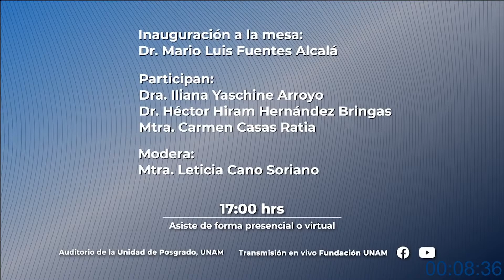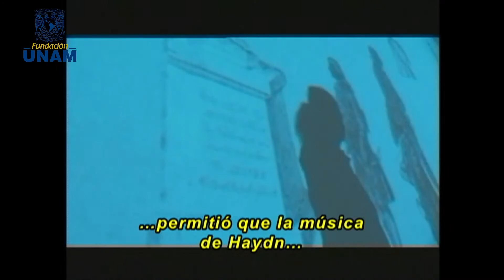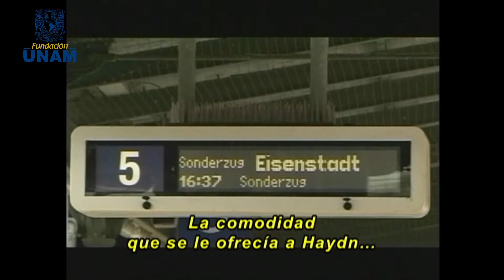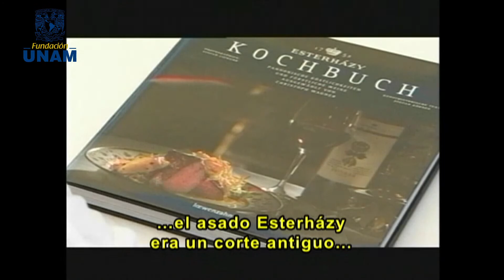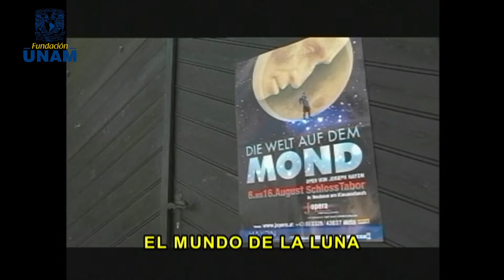Documental comentado en vivo por expertos “MUSICALMENTE CULINARIO: JOSEPH HAYDN"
👉 Dirigido por Helmut Gürtl.

Diálogo con expertos:
Dr. Adolfo Martínez Palomo

Con la presencia de:
Lic. Dionisio A. Meade.
Lic. Araceli Rodríguez
Dr. Jaime Urrutia
Dra. Araxi Urrutia

⏰: 15:00 h. (Tiempo del centro de México)

💻 Fundación UNAM refrenda su compromiso con la educación y continúa con la labor de divulgación en temas científicos y culturales.

"Nuestra Nueva Realidad, Jueves de Ciencia" es un Ciclo de Documentales donde se abordan distintos temas con expertos nacionales e internacionales.

Sigue la transmisión en vivo ¡Te esperamos!